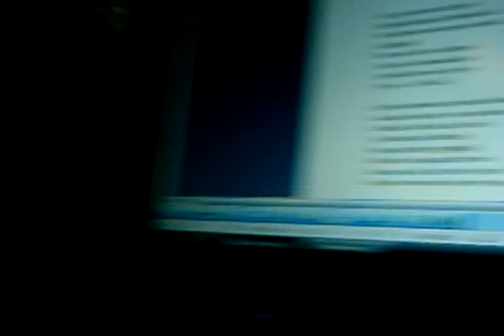Disassemble - Cold Hands & Quarter Moon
This song was written and composed by Victor Rikowski in winter 2009. In this performance we have Victor Rikowski on guitar and vocals, Louie Ashton-Butler on vocals and Alex Lowther-Harris on guitar.

see this website for more information on the band Cold Hands & Quarter Moon: